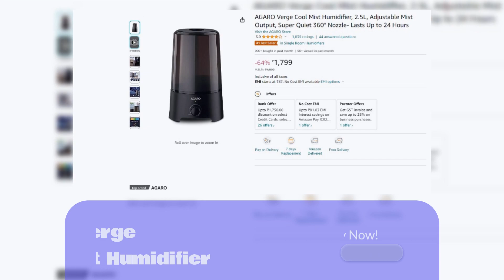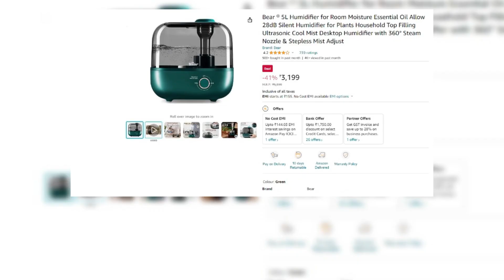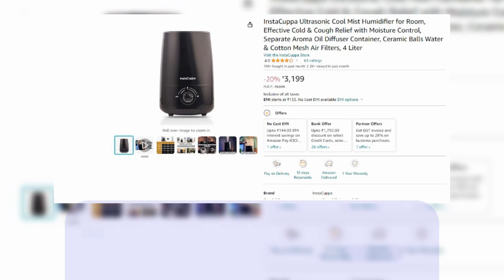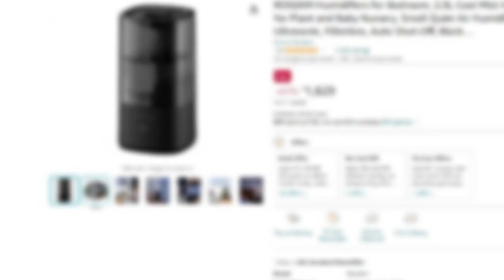Top 5 Best Humidifier For Bedroom in India 2023 | Best Humidifier Under 2000 in India 2023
Buying Links:

1) AGARO Verge Cool Mist Humidifier

2) Bear ® 5L Humidifier for Room

3) InstaCuppa Ultrasonic Cool Mist Humidifier

4) Allin Exporters J66 Ultrasonic Humidifier

5) ROSEKM Humidifiers for Bedroom

Also, read reviews on Furniture, Home & Kitchen Appliances

Topics Covered:

Which is the best humidifier in india?